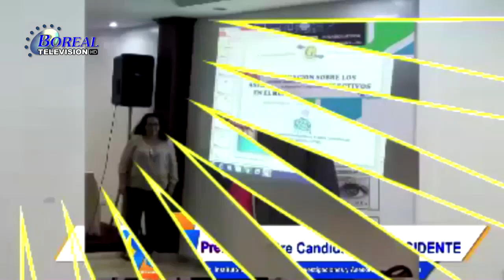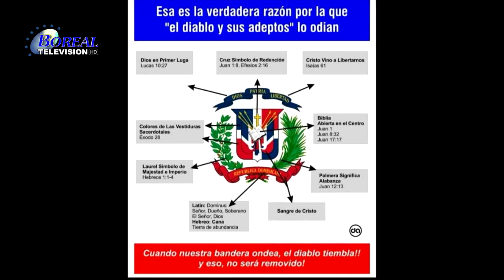¿Quién Heredará Políticamente a LUIS ABINADER después de su Reelección?.. Y Muchos Temas Más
Revista Final Tv.